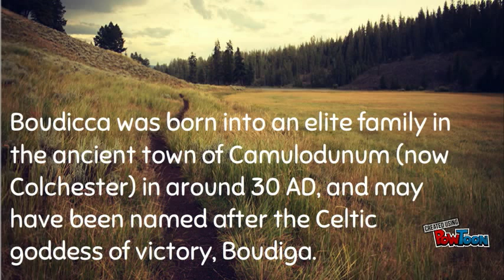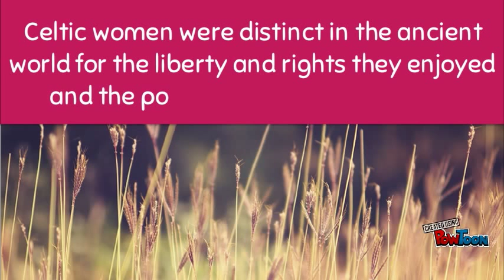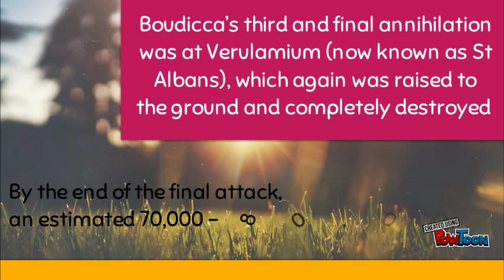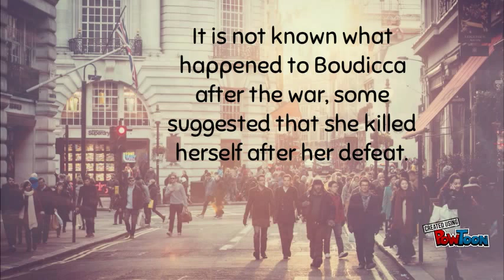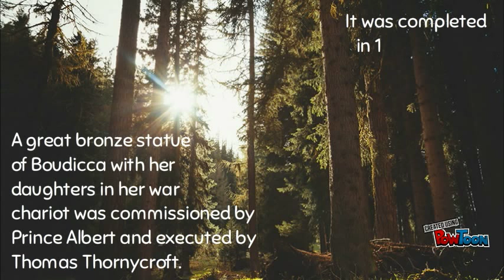Boudicca (warrior queen) The Iceni Tribe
Boudica, also known as Boadicea and in Welsh as Buddug (d. AD 60 or 61) was a queen of the British Iceni tribe who led an uprising against the occupying forces of the Roman Empire

PowToon is a free tool that allows you to develop cool animated clips and animated presentations for your website, office meeting, sales pitch, nonprofit fundraiser, product launch, video resume, or anything else you could use an animated explainer video.